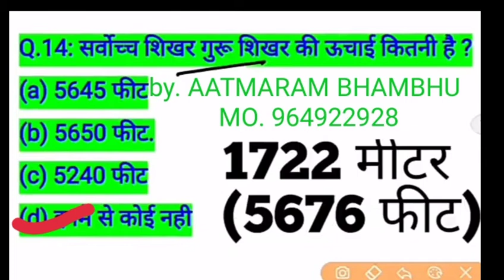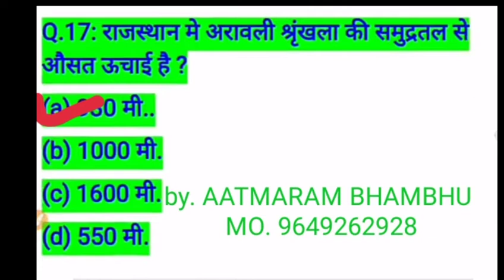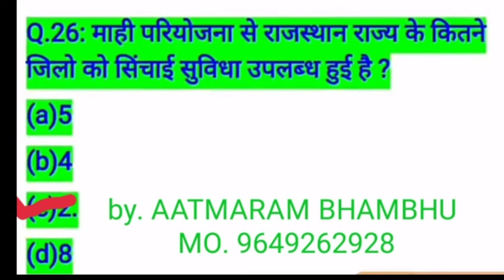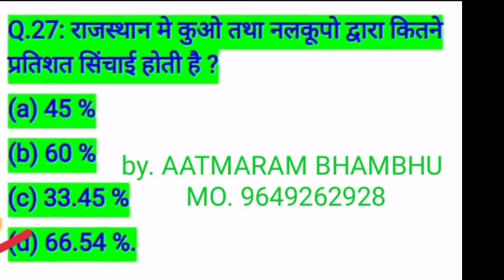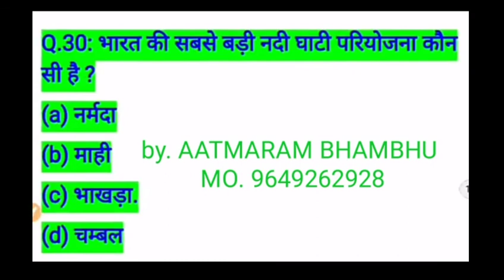राजस्थान के टॉप 30 क्वेश्चन BSTC PDF सहित by. AATMARAM BHAMBHU